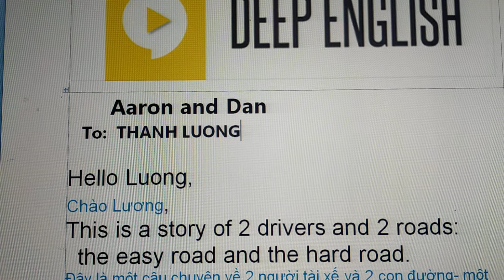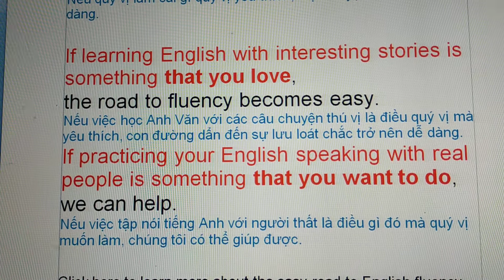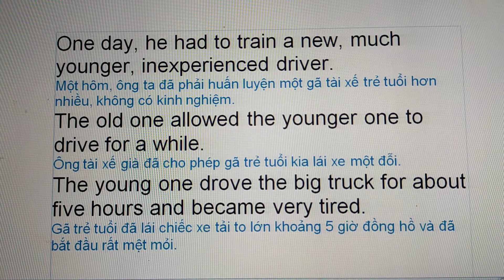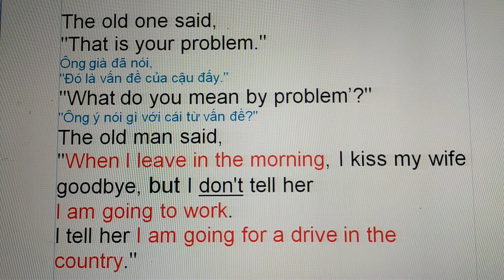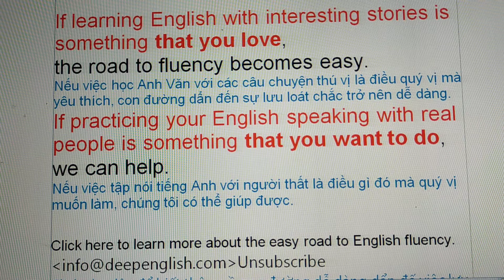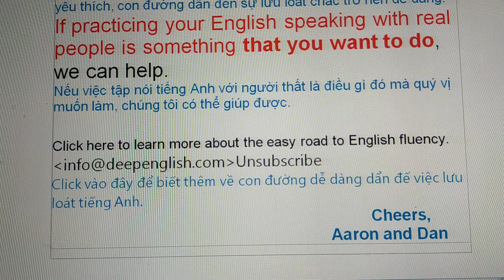Deep English- an Email to me- Thanh Luong.